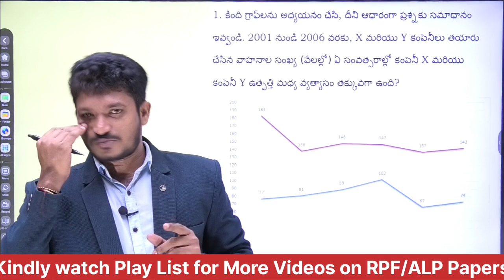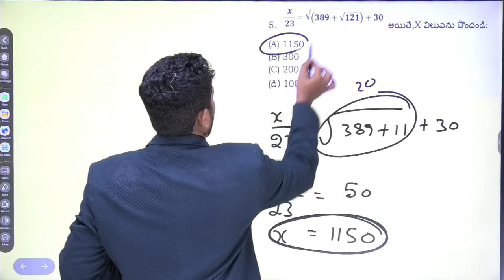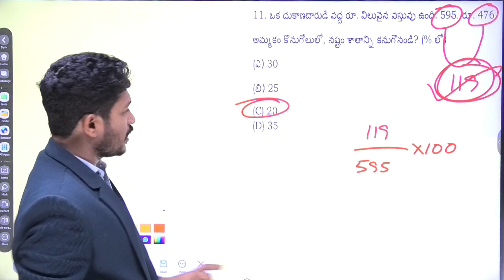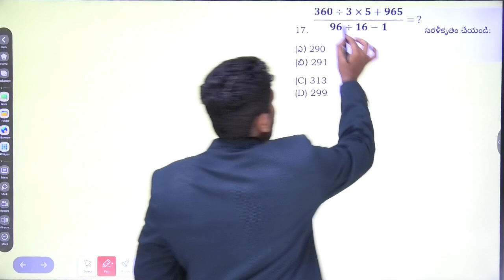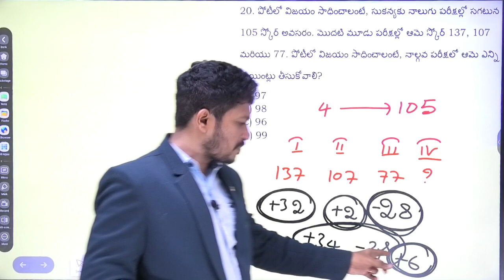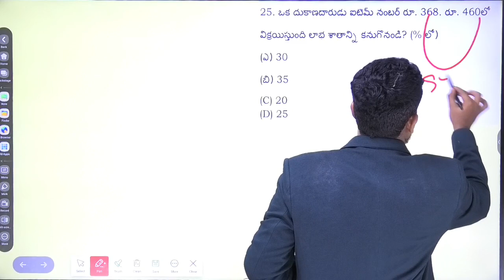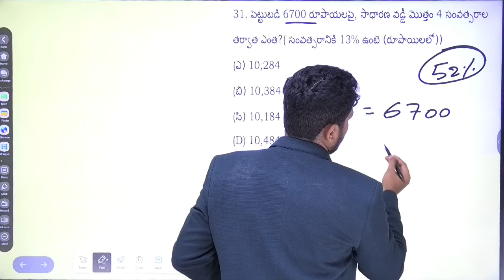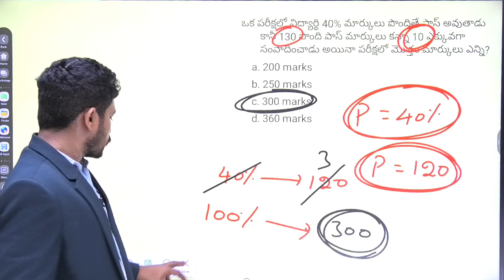RPF/ALP Maths classes తెలుగులో | Maths problems Best Shortcuts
RPF/ALP Arithmetic Classes| Maths problems Best Shortcuts

ALP/RPF GROUP D Classes తెలుగులో|ALP RPF Previous & Expected Models

MES లో 41822 పోస్ట్లు ఎంతవర్కు నిజం|అసలు MOD Letter ఎం చెప్తుందిఅసలు  Letter ఎం చెప్తుంది

MES Notification
mts notification
MES NOTIFICATION
SAINIKA JOBS ADDA

Mes recruitment 2023MES లో భారీ నోటిఫికేషన్ MES లో MTS jobs  MES లో 41822  కొత్త ఉద్యోగాలుSAINIKA JOBS ADDA MES లో 41822 పోస్టులకు నోటిఫికేషన్ తెలుగులోగుంటూరు ర్యాలీ అడ్మిట్ కార్డ్ Download|  ఏ Documents తీస్కెల్లాలి|

IRB నోటిఫికేషన్ ఎప్పుడు ఎలా ఇస్తాడు|IRB ని SSC GD లో కలిపేస్తారా ?

GOOD NEWS Agniveer Vayu 02/2023 Batch| No Written Exam in Phase 2

Excellent Explanation by Arithmetic Legend Venky Sir| SI PC Previous paper in Telugu

ap si pc 2019 previous question paper
arithematic classes by venky sir
reasoning classes by venky sir
ap police events expected date
arithematic classes in telugu
arithematic shortcuts in telugu

SAINIKA JOBS ADDA
SSC RPF RAILWAY GROUP D ARMY NAVY AIR FOCE NOTIFICATIONS
అగ్నిపథ్ లో 50%  Permanent| Age 23 Years |Scheme లో భారీ మార్పులకు Proposal

IRB చాలా 17000 పోస్టులకు నోటిఫికేషన్ త్వరలో|IRB notification 2023

వైజాగ్ అగ్నివీర్ ర్యాలీ అడ్మిట్ కార్డ్ డౌన్‌లోడ్ ఎప్పుడు|Vizag Rally Admit Cards

vizag rally admit card
agniveer admit card
ALP నోటిఫికేషన్
RPF నోటిఫికేషన్
Railway Notification
RRB నోటిఫికేషన్

shortcut methods maths
Maths Shortcuts
Maths tricks by Venky sir
Maths classes by Venky sir
venky sir shortcut tricks
SAINIKA JOBS ADDA MATHS
SICE MATHS
17 జూలై నుండి SSC GD మెడికల్ |SSC GD DV/DME from 17 July

Railway గ్రూప్ డి 2023 పూర్తి సిలబస్|రైల్వే గ్రూప్ డి సిలబస్|త్వరలో నోటిఫికేషన్

Railways లో భారీ నోటిఫికేషన్|త్వరలో RPF గ్రూప్ D గ్రూప్ C 2.74 Lakhs ఉద్యోగాలు

frnds మన యాప్ లో రెండు నెలల్లో కొత్త కోర్సులను ప్రారంభించనున్నారు .SSC GD RPF ARMY NAVY AIR FORCE MTS CRPF STATE POLICE ...అన్ని కోర్సులు ప్రారంభించబడతాయి.స్టేట్ లోనీ బెస్ట్ Faculty ద్వార ...Classes చెప్పించబడతాయ్. అన్నీ ఎగ్జామ్స్ కి తగ్గట్టు . అన్ని Subjects Topics మరియు ప్రశ్నలను కవర్ చేస్తు... 100 percent Success అయ్యెలా ..Best కోర్సులు మన యాప్ లో...🤝
Kindly download SAINIKA app
Railway గ్రూప్ డి 2023 పూర్తి సిలబస్|రైల్వే గ్రూప్ డి సిలబస్ తెలుగులో
The syllabus for Railway Group D exams typically covers various topics related to mathematics, general intelligence and reasoning, general science, and general awareness. Here are some key words that are commonly associated with the syllabus:

Mathematics:

Number system
Simplification
Percentage
Geometry and mensuration
Algebra
Data interpretation
General Intelligence and Reasoning:

These are just some of the keywords that can help you identify the major topics in the Railway Group D syllabus. However, it's important to note that the syllabus may vary slightly from year to year, so it's advisable to refer to the official notification and syllabus provided by the railway recruitment board for the most accurate and up-to-date information.
ntpc syllabus
railway notification
group d notificationAp si police events ఎప్పుడుMaths by venky sir sainika jobs addaSainika defence academy 2019 si mains question paper తెలుగులోExcellent Explanation by Arithmetic Venky Sir తెలssc gd result 2023Constable events date 2023Constable exam previous papers తెలుగులోRailway group d new vacancy 2023railway new vacancy 2023Rpf new vacancy 2023No Written Exam in air force Phase 2Agniveer vayu notification 2024Agniveer vayu phas 2Agniveer vayu phase 2 Defence darlingcrpf tradesman admit card 2023Guntur aro rallySsc gd next notification how to download crpf tradesman

Guntur rally కి  documents గుంటూరు

Agniveer rally documents 2023ALP RPF నోటిఫికేషన్ 2023 తెలుగులో alp maths classesAlp vacancy 2023Alp reasoning previous questionsrpf 2023ALP RPF Classes by venky sir తెలుగులోALP నోటిఫికేషన్ పూర్తి వివరాలుRPF Maths classesALP syllabus తెలుగులోrpf 2023 mathsrailway new vacancy 2023 update